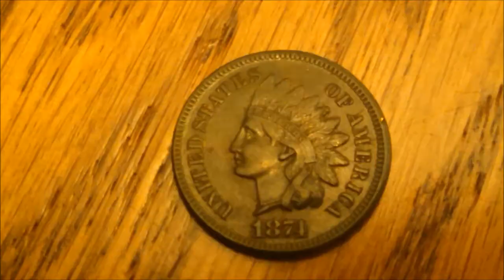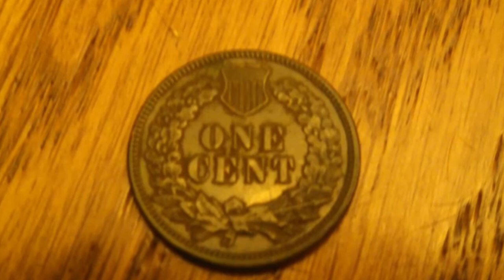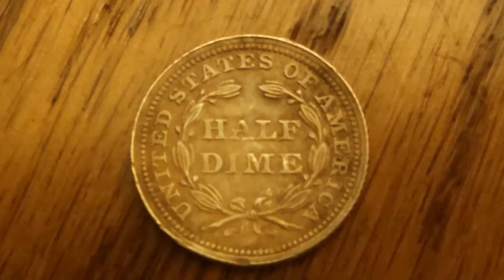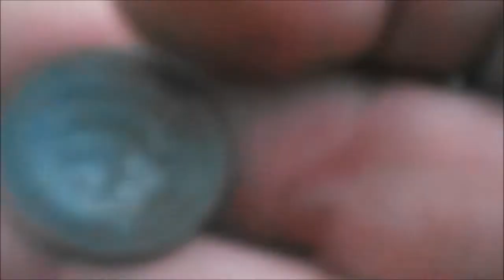1800's Park Hunt With E Trac - Seated Half Dime and Indians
Me and Dave hunted a 1800's park that gave up a few nice finds.